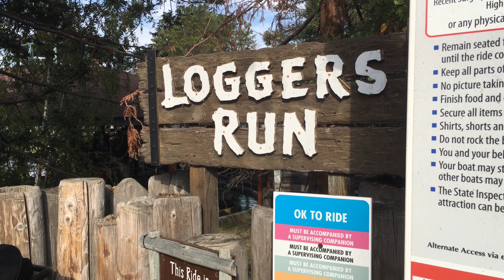Logger's Run at California's Great America 2017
Video was taken during the last day of operation for this classic log flume.